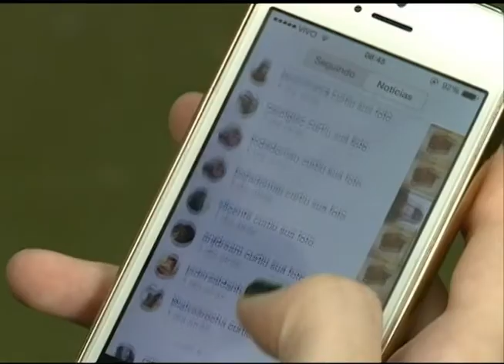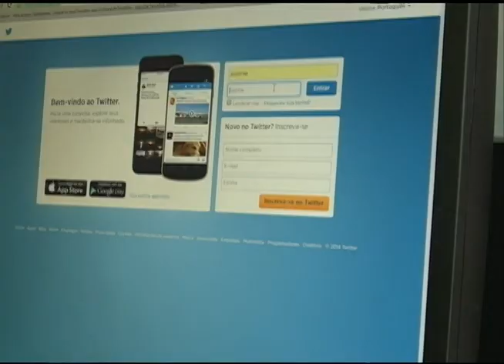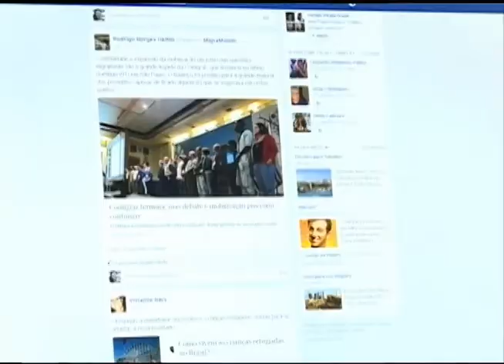Vida É Atitude - Revolução Digital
Programa Vida É Atitude - Revolução Digital